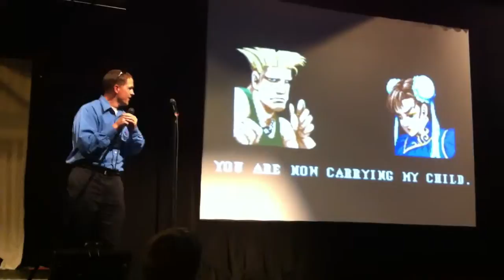Ignite Salt Lake 8 - Powerpoint Karaoke Drew Tyler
Ignite Salt Lake 8 - Powerpoint Karaoke With Drew Tyler (@Knite20). Filmed on Wednesday August 31 2011.